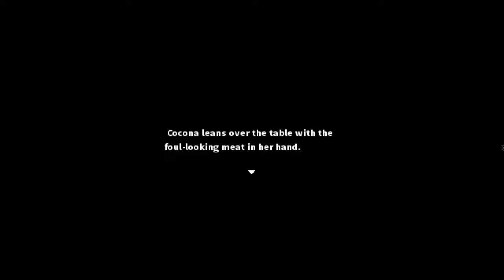LonaRPG - Gameplay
LonaRPG

Cold... Grim... Unforgiving... Deadly... This is the world of LonaRPG.
Play the story of a young woman named Lona, who must survive in this gothic and cruel world.
Explore a grimdark, twisted, and open world where one little mistake can cost Lona her life...
Can you help Lona survive? (And protect her smile?)​

━━Developer: eccma417

00:00 - «Disclaimer»
00:05 - «Tutorial»
03:57 - «Sewerage - Still Tutorial»
10:37 - «Map - Tutorial»
11:12 - «Tavern - The Burning Keg»
11:59 - «Barter»
12:23 - «Quest - Dragon Weeds»
14:47 - «Quest - Cemetery clearing»
16:03 - «Quest - Crystal Mines Cleaning»
16:29 - «Road Event»
17:01 - «Crystal Mines Cleaning»
19:42 - «Missing Caravan»
22:38 - «Northern Pass Tower»
25:16 - «Changing hairstyle and color»
26:00 - «Bank»
26:36 - «Milo's Letter»
26:48 - «Rescue of Cecilia»
29:49 - «HP and Сooking»
30:45 - «recommendation»
31:37 - «Positions»
32:13 - «Fire time»
35:21 - «Recruiting Cocona's»
37:16 - «1-st Note»
38:10 - «2-nd Note»
39:27 - «3-rd Note»
38:10 - «Nothing and Cocona's hospitality»
41:27 - «4-th Note»
42:06 - «5-th Note»
43:05 - «6-th Note»
44:10 - «Finish Cocona's Quest»
51:18 - «New Subscribers :)»
51:28 - «Active Subscribers :3»
51:38 - «End»

Video recording program:OBS\Open Broadcaster Software